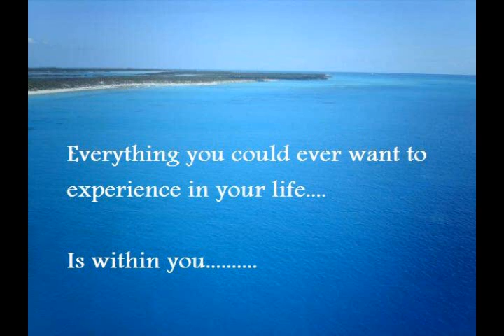self esteem action positive feel good focus yourself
Nicholas Finnegan sunk down to a really low point in his life and eventually reached a stage of considering suicide. Upon reaching this point, he realized that life itself is the most important thing in the world to him and now cherish's it more than anything!

He has overcome massive emotional struggles, and continues to develop his own life for the better.

And through inspiration - decided to set out and share the amazing discoveries he has learnt to benefit us all.

Has nothing AT ALL to do with:
xxx tits babes boobs ass hot sex tape hot secks Angelina Jolie Jessica Alba Christina Aguilera Scarlett Johansson Lindsay Lohan Hilary Duff FHM Maxim Paris Hilton(thank god) Jennifer Aniston legs cleavage WWE WWF WCW ECW TNA Stacey Keibler Trish Stratus Divas Torrie Wilson Tara Reid (again, thank god) hj bj fj sluts whores prostitutes common street trash pussy snapper anime (thank GOD) lame anime music video or AMV MTV (what a relief) lame pop music r&b crap rap crap emo crap stupid clothing Natalie Portman pink hair Rachel Weisz Eva Green areola bush slip Sharon Stone Elizabeth Shannon Katie Holmes (hey, she's not hot anymore anyway) Kate Winslet Reese Witherspoon Denise Richards Neve Campbell Milla Jovovich Heather Graham Uma Thurman Diane Lane Jessica Simpson or her sweet ass Charlize Theron Jenna Haze Briana Banks Pamela Anderson Jenna Jameson vH1 reality tv survivor apprentice big brother american idol (whew, thank god) juggies chicks girls girls girls britney spears or her scarred vagina elisha cuthbert drew barrymore elizabeth hurley jessica biel jennifer love hewitt jennifer lopez or her fat ass julia roberts keeley hazell keira knightley lauren holly victoria's secret bikini thong panties bra lingere eva longoria show episode
50 cent afi airline tickets akon al4a amazon